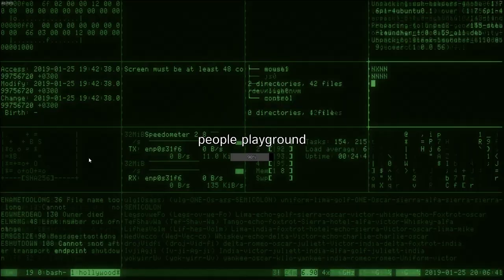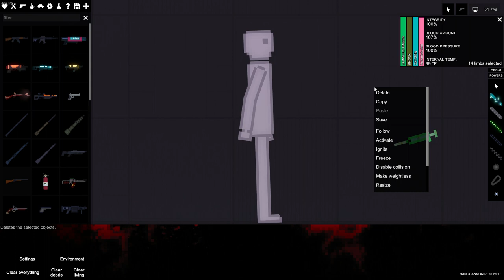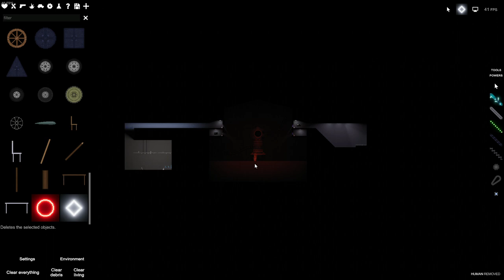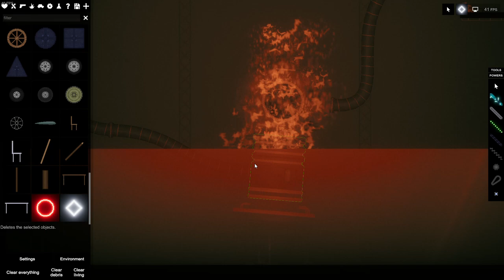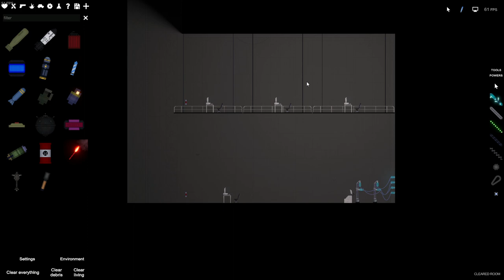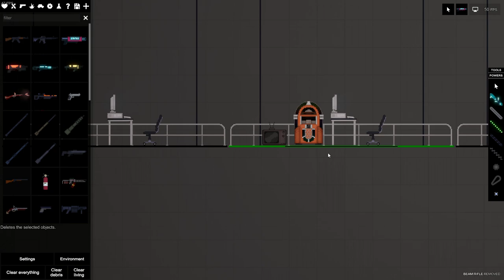This is People Playground